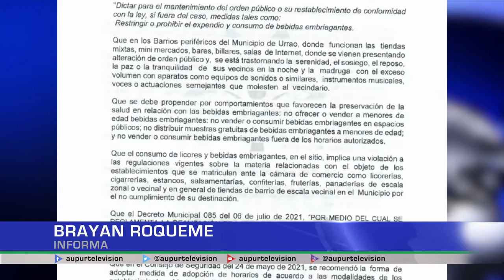Horario para el comercio: Sector La San José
Los establecimientos de comercio de las zonas rurales tienen un horario en específico de atención al público según lo establecido en el decreto 086 expedido el 06 de Julio del 2021, pero la vereda de la San José tiene una excepción a esta norma. El inspector municipal de policía nos explica a continuación el por qué.